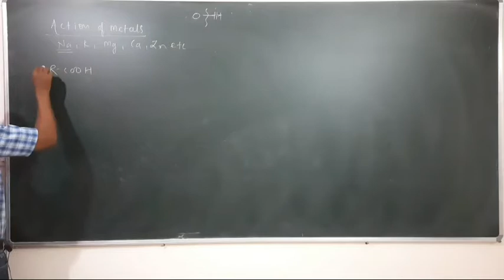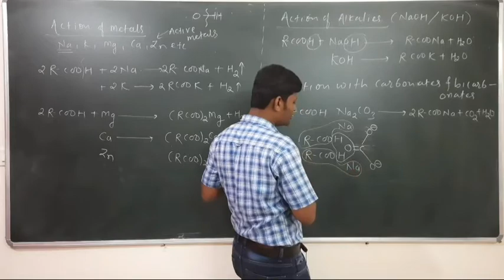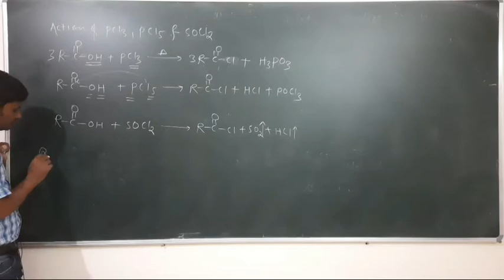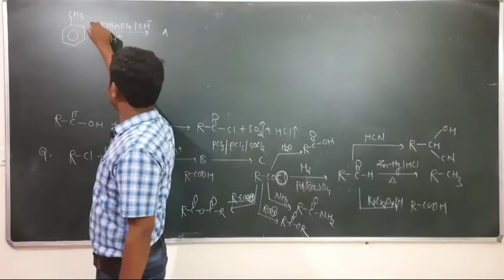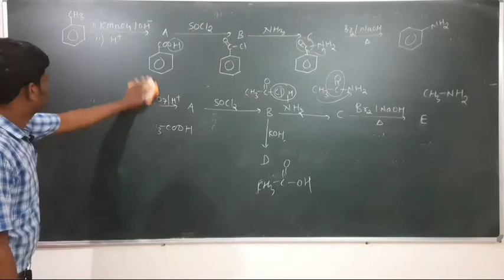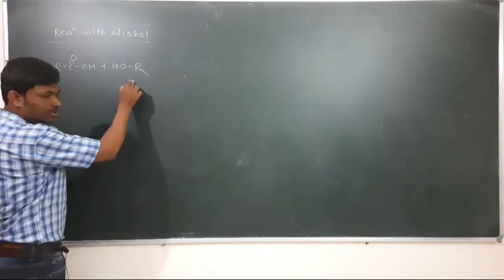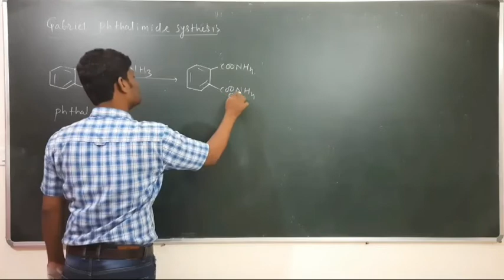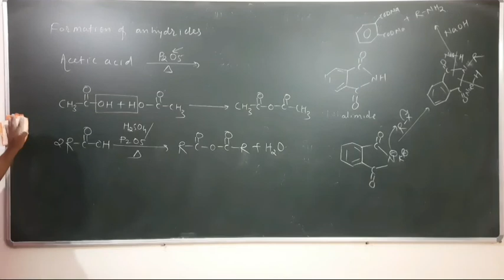Class-12 Aldehydes, ketones and carboxylic acids part-8